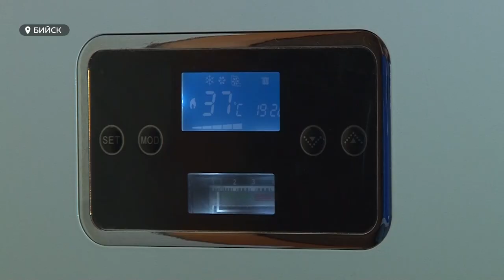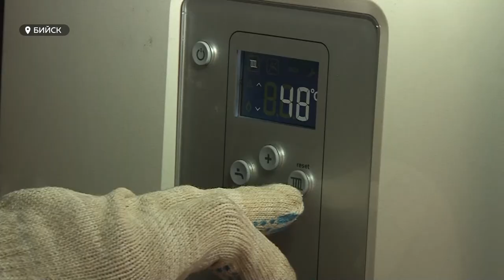В Алтайском крае продолжается работа по догазификации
От жителей Бийска на сегодняшний день принято почти 5000 заявок. О том, как производится подключение голубого топлива и какие меры поддержки получают жители региона – подробнее сюжете.